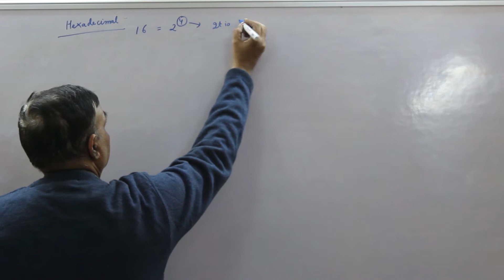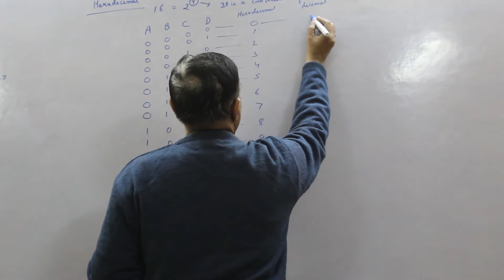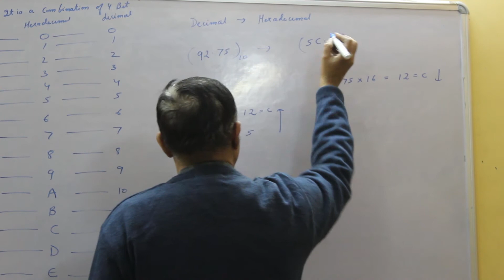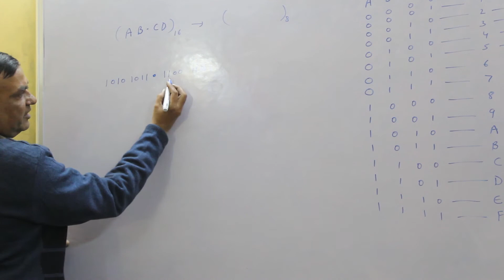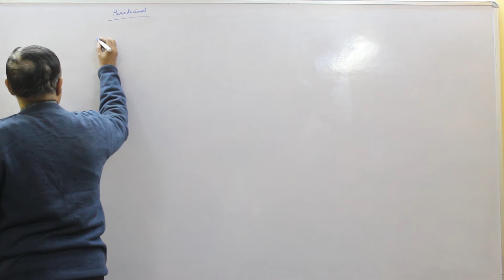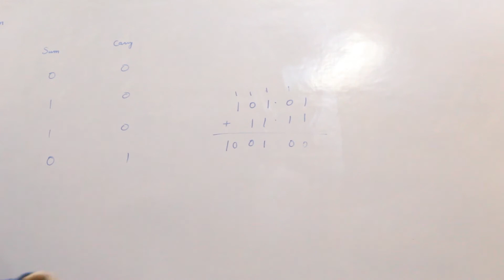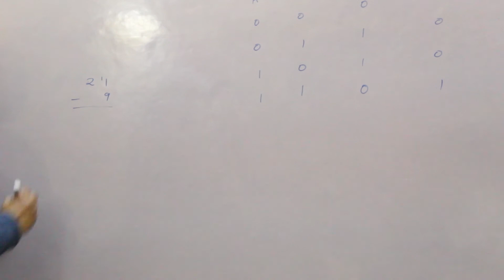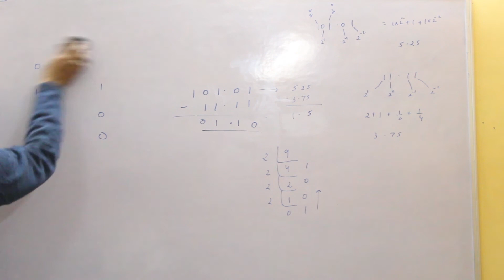SEMICONDUCTOR DEVICES PART-2 PHYSICS (IIT-JEE/PMT(NEET) CLASSES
CRASH COURSE BATCH
01/01/2019 &15/01/2019
 IIT-JEE/AIIMS/NEET/MEDICAL/PMT/AFMC
8TH, 9TH 10TH, 11TH & 12TH (CBSE BOARD)
MARGSHREE CLASSES
HEAD OFFICE - MARGSHREE CLASSES DELHI
315, VIKAS COMPLEX VIKAS MARG, IN FRONT
METRO PILLAR -56, NEAR NIRMAN VIHARMETRO STATION
(LAXMI NAGAR)
DELHI-92
BRANCH ADDRESS:-A-1, ACHARYA NIKETAN, MAYUR VIHAR PHASE-1
(ADJACENT SAGAR RATNA), DELHI-91